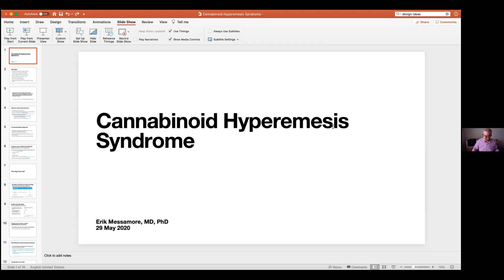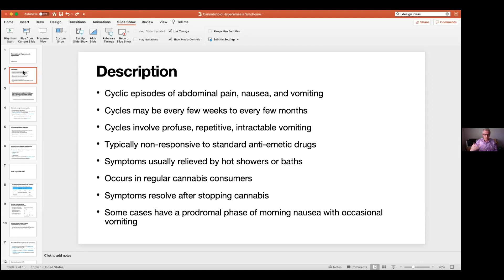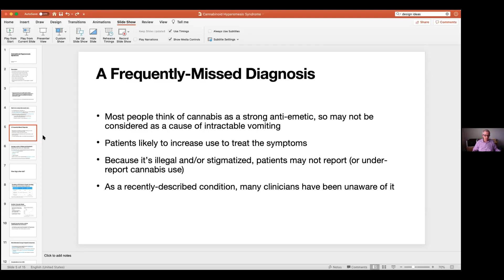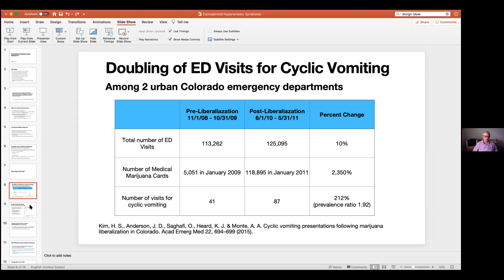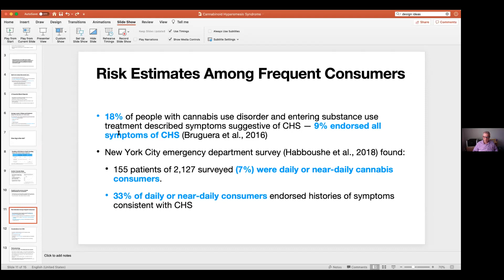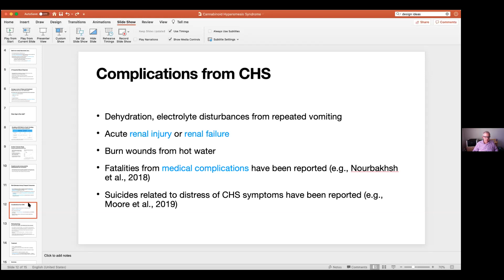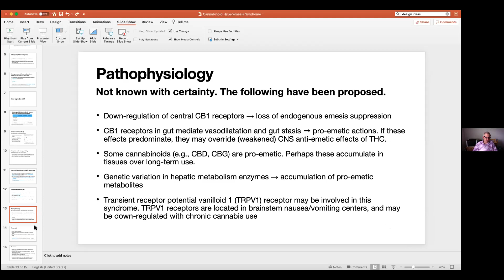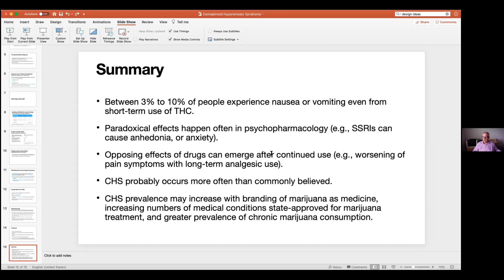Cannabinoid Hypermesis Syndrome IC@N 5 29 2020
Dr. Erik Messamore shares his expertise on Cannabinoid Hypermesis Syndrome.  For more information about the Integrated Care @ NEOMED (IC@N) ECHO program,